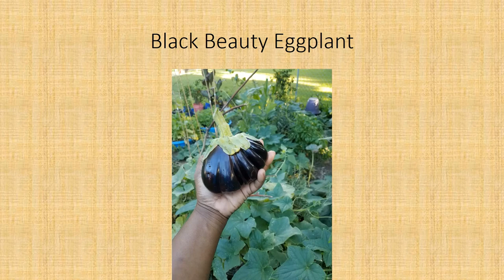Clark's Cookery Garden Tour June 19, 2020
Naomi shows some recent damage from Tropical Storm Cristobal. She also gives an update on some of the plants' progress from a few weeks ago.